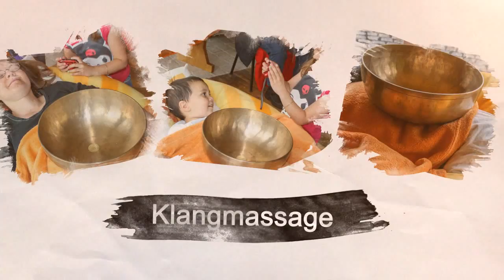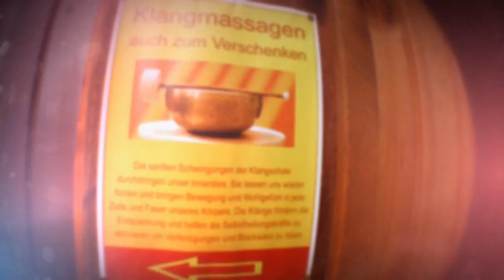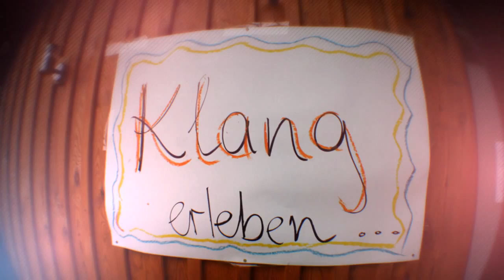48 Stunden HVL in der Stutenmilchfarm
48 Stunden Havelland 2013 auf der Stutenmilchfarm in Bredow mit Klangmassagen.
Eine Produktion der VISTACLARA Media plus aus Berlin.